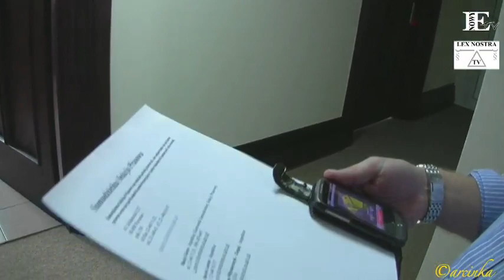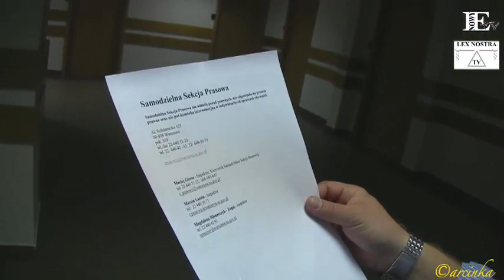SĄD PRYWATNYM FOLWARKIEM SĘDZIÓW (10.08.12)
Paweł Pietkun na tropach bezprawia ...